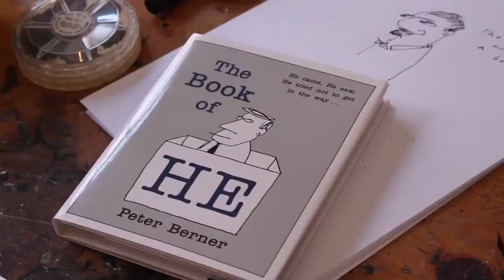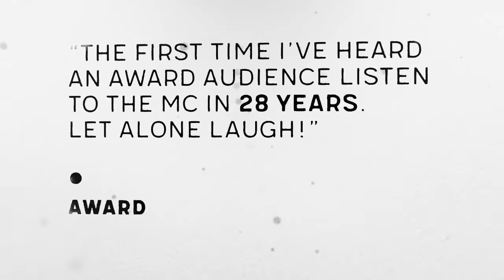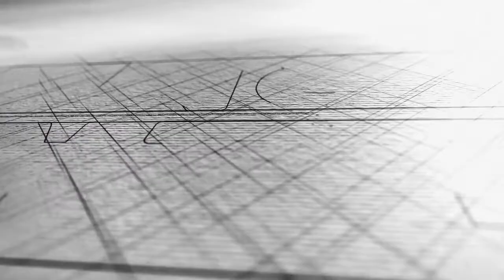Peter Berner - Showreel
Popular and respected media entertainer, stand-up comic and corporate performer.

Engage Peter to speak at your next event...